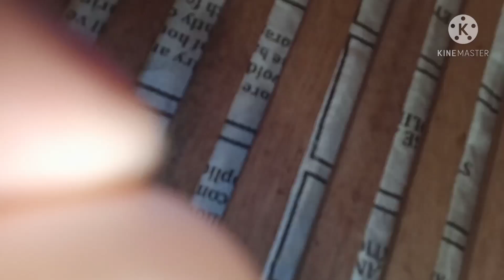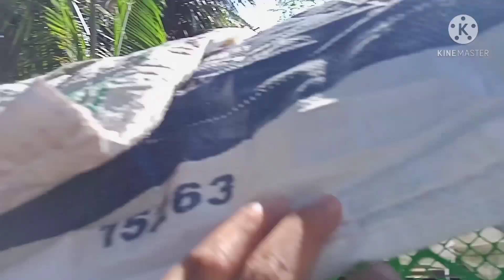MAY NI LOFT VISIT TAYO NG ISANG BATANG FANCIER.